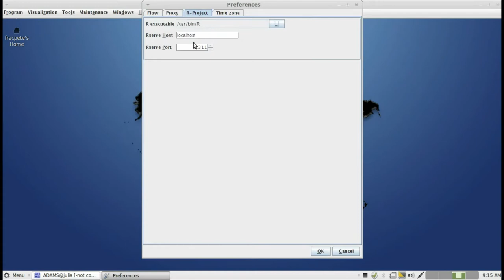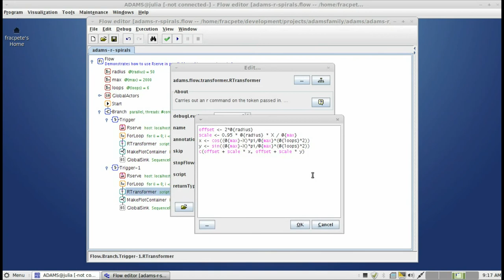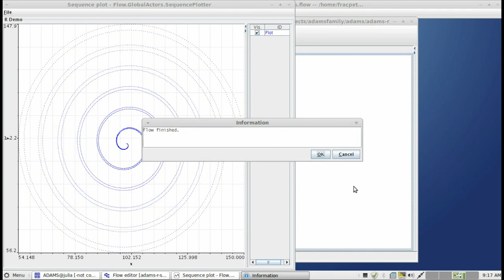Processing data with R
Using Rserve it is possible to offload data processing to R and then continue with the result, whether that may be further processing or just displaying the data.
This example shows how to process data within ADAMS using two Rserve servers and display the computed data in a single plot.

Requirements: R and Rserve package